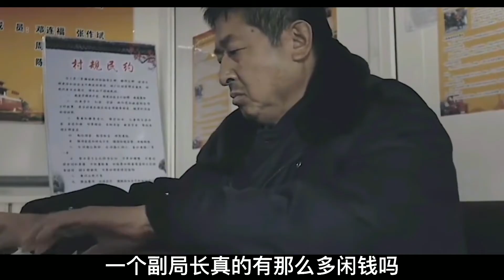10年前闯祸后扬言“我爸是李刚”的李启铭，出狱后痛改前非了吗？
10年前闯祸后扬言“我爸是李刚”的李启铭，出狱后痛改前非了吗？